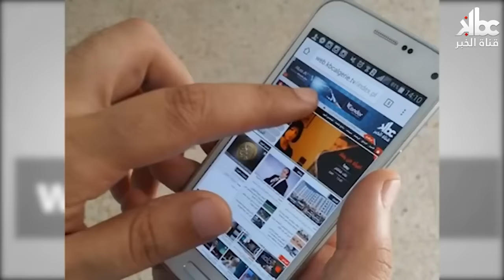جزائري من سطيف يفتك الجائزة الأولى في المسابقة الدولية لحفظ القرآن الكريم بالسعودية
قناة الخبر كي بي سي (هيئة الخبر للإذاعة التلفزيون) تأسست في فيفري 2014
kbc : EL KHABAR BROADCASTING CORPORATION